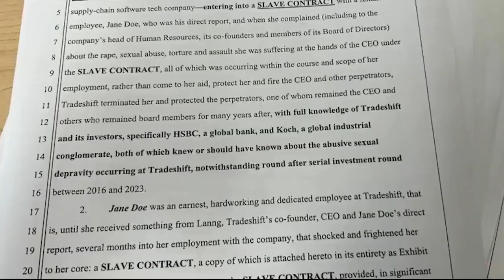Hero teachers save choking student at North Bay school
KRON4's Terisa Estacio reports.